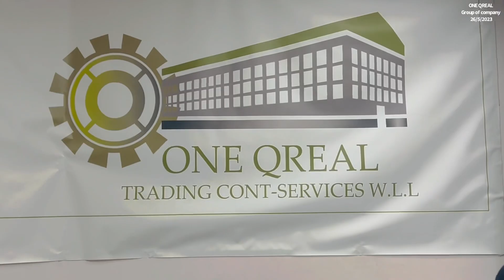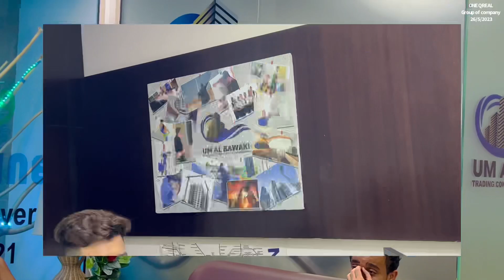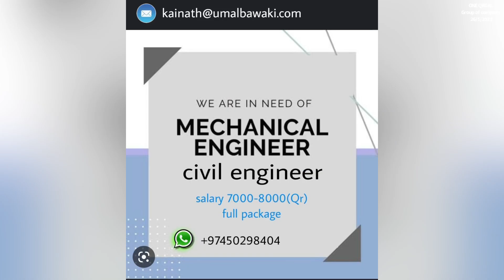OUR Company Hiring Sales Lady, waitress, Barista, Female cleaners, & bike Rider,|| Qatar 🇶🇦 jobs